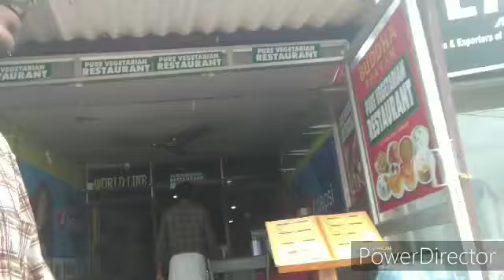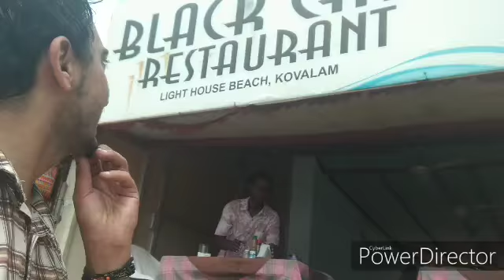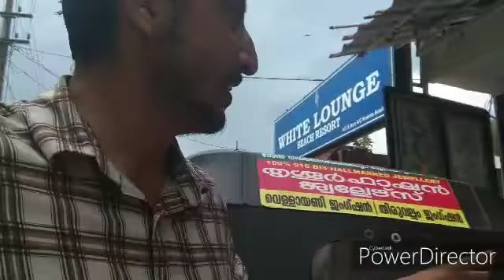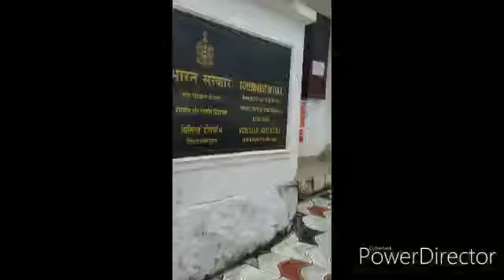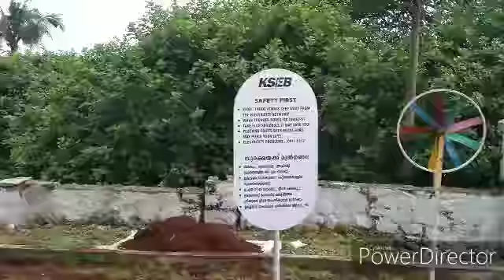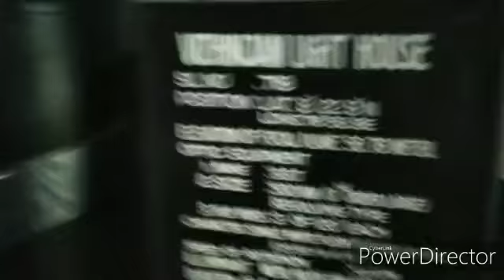Incredible Trivandrum Kerala India beach beauty by Hemant